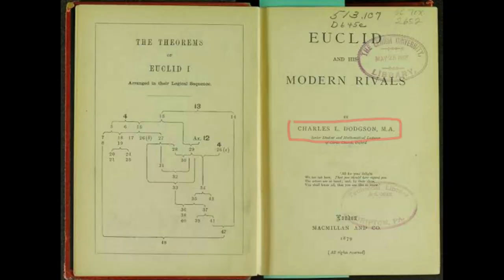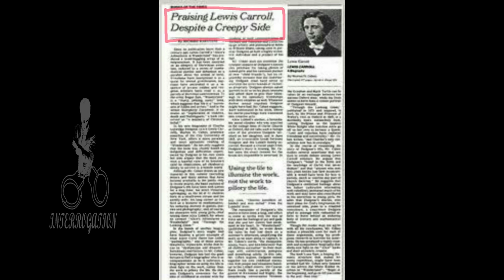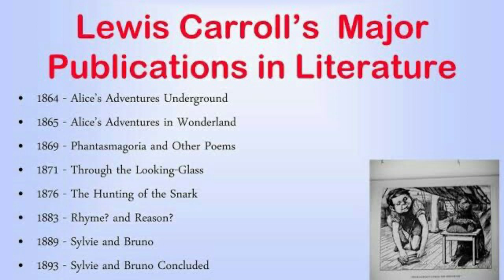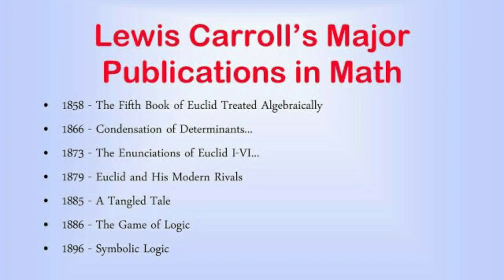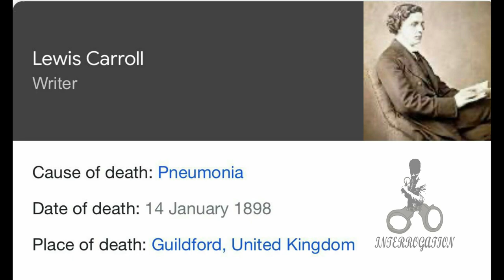Alice In Wonderland & Lewis Carroll || ലൂയിസ് കരോളും അത്ഭുതലോകത്തെ ആലീസും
Alice'sAdventuresinWonderland is an 1865 novel written by English author CharlesLutwidgeDodgson under the pseudonym LewisCarroll. It tells of a young girl named Alice falling through a rabbit hole into a subterranean fantasy world populated by peculiar, anthropomorphic creatures. The tale plays with logic, giving the story lasting popularity with adults as well as with children. It is considered to be one of the best examples of the literary nonsense genre.

ഇംഗ്ലീഷ് സാഹിത്യകാരനായിരുന്ന ലൂയിസ് കാരളിന്റെ വിഖ്യാതമായ ബാലസാഹിത്യ നോവൽ ആലീസിന്റെ അത്ഭുത ലോകം, അതിന്റെ തുടർച്ചയായ നോവൽ കണ്ണാടിയ്ക്കുള്ളിലൂടെ എന്നിവയിലെ പ്രധാന കഥാപാത്രവും സാങ്കൽപ്പിക സൃഷ്ടിയുമാണ് ആലീസ് എന്ന പെൺകുട്ടി.   ആദ്യ നോവലിലെ സംഭവങ്ങൾക്കും ആറുമാസങ്ങൾക്ക് ശേഷം ആലീസ് ഒരു കണ്ണാടിയിലേക്ക് പ്രവേശിക്കുന്നതും, അവിടെയുള്ള അത്ഭുതലോകത്തിലെ സംഭവങ്ങളുമാണ് രണ്ടാം നോവലിന്റെ പ്രതിപാദ്യം.
ഓക്സ്ഫോർഡിലെ ഐസീസ് എന്നറിയപ്പെടുന്ന തേംസ് നദിയിലൂടെ തോണിയിൽ നടത്തിയ ഉല്ലാസയാത്രക്കിടെയാണ് കാരൾ  ആദ്യമായി ഈ കഥ പറയുന്നത്. യാത്രയിൽ ഒപ്പമുണ്ടായിരുന്ന 10 വയസ്സുകാരി ആലിസ് ലിഡൽ, ആലീസിന്റെ രണ്ട് സഹോദരിമാരായ ലൊറീന, എഡിത് എന്നിവരെ രസിപ്പിക്കാനായാണ് കാരൾ കഥ പറഞ്ഞത്. ഓക്സ്ഫോർഡ് യൂണിവേഴ്സിറ്റി വൈസ് ചാൻസലറായ ഹെൻറി ലിഡലിന്റെ മക്കളായിരുന്നു ഈ കുട്ടികൾ.